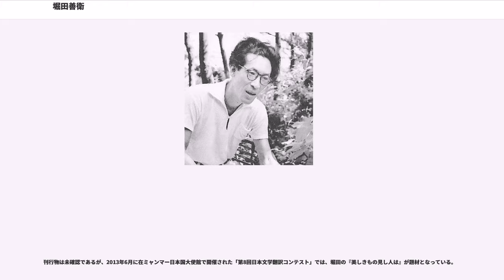堀田善衛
堀田 善衛（ほった よしえ、1918年（大正7年）7月7日 - 1998年（平成10年）9月5日）は、日本の小説家、評論家。

富山県高岡市出身。父は富山県会議長の堀田勝文、母は大正年間に富山県で初めて保育所を創設した堀田くに。経済学者で前・慶應義塾大学商学部教授の堀田一善は甥にあたる。生家は伏木港の廻船問屋であり、当時の北前船の日本海航路の重要な地点であったため、国際的な感覚を幼少時から養うことができた。

1936年、旧制金沢二中から慶應義塾大学政治科予科に進学、1940年、文学部仏文科に移り卒業。大学時代は詩を書き、雑誌『批評』で活躍、その方面で知られるようになる。

戦争末期の45年3月に国際文化振興会の上海資料室に赴任。現地で敗戦を迎える。45年8月に現地日本語雑誌「新大陸」にエッセイ「上海・南京」を発表。敗戦直後、上海現地の日文新聞「改造日報」に評論「希望について」を発表。同年12月に上海昆山路128号にあった中国国民党中央宣伝部対日文化工作委員会に留用され、現地日本語雑誌「新生」の編集と、現地中国語紙「中央日報」の対日輿論の翻訳を担当。46年6月に現地日本語雑誌「改造評論」に「反省と希望」を発表。翌年12月まで留用生活を送る。12月28日（29日の夜明け）にアメリカ軍の上陸用舟艇で引き揚げ。（上海での生活と留用体験について、陳童君『堀田善衛の敗戦後文学論ー「中国」表象と戦後日本』鼎書房、2017年）参照。

1947年、引揚げ、世界日報社に勤めるが、会社は1948年末に解散する。この頃は詩作や翻訳業を多く手がけていた。アガサ・クリスティの『白昼の悪魔』の最初の邦訳は堀田によるものである。

1948年、処女作である連作小説『祖国喪失』の第1章「波の下」を発表、戦後の作家生活を始める。
1950年、10月23日に品川駅でかっぱらいをして逮捕されたと報じられたが、『高見順日記』によると、酔った上でのいたずらだったらしい。

1951年、「中央公論」に話題作「広場の孤独」を発表、同作で当年度下半期の芥川賞受賞。また、同時期に発表した短編小説「漢奸」（「文学界」1951年9月）も受賞作の対象となっていた。

1953年、国共内戦期の中国を舞台にした長編小説『歴史』を新潮社から刊行。1955年、「南京事件」をテーマとした長編小説『時間』を新潮社から刊行。

1956年、アジア作家会議に出席のためにインドを訪問、この経験を岩波新書の『インドで考えたこと』にまとめる。これ以後、諸外国をしばしば訪問し、日本文学の国際的な知名度を高めるために活躍した。また、その中での体験に基づいた作品も多く発表し、欧米中心主義とは異なる国際的な視野を持つ文学者として知られるようになった。この間、1959年にはアジア・アフリカ作家会議日本評議会の事務局長に就任。モスクワでパキスタンの詩人ファイズ・アハマド・ファイズと知り合ったのは1960年代である。ジャン＝ポール・サルトルとも親交があった。日本評議会が中ソ対立の影響で瓦解したあと、1974年に結成された日本アジア・アフリカ作家会議でも初代の事務局長を務めた。また、「ベ平連」の発足の呼びかけ人でもあり、脱走米兵を自宅に匿ったこともあった。マルクス主義には賛同せず日本共産党などの党派左翼でもなかったが、政治的には戦後日本を代表する進歩派知識人であった。

1977年の『ゴヤ』完結後、スペインに居を構え、以後はスペインと日本とを往復する。スペインやヨーロッパに関する著作がこの時期には多い。

1980年代後半からは、社会に関するエッセイである〈同時代評〉のシリーズを開始。同シリーズの執筆は堀田の死まで続けられ、没後に『天上大風』として1冊にまとめられた。

1998年、脳梗塞のため横浜市の病院で死去。

宮崎駿が最も尊敬する作家であり、宮崎は堀田の文学世界や価値観から非常な影響を受けていることを常々公言、堀田と幾度も対談している。たとえば宮崎の作品によく出てくるゴート人のイメージは、堀田のスペイン論に由来している。また、宮崎は堀田の『方丈記私記』のアニメ化を長年に渡って構想していた。2008年には、宮崎吾朗などのスタジオ・ジブリスタッフによって、『方丈記私記』などの堀田作品をアニメ化するという仮定のもとのイメージ・ボードが制作され、神奈川近代文学館に展示された。

大学図書館システムNACSISで確...